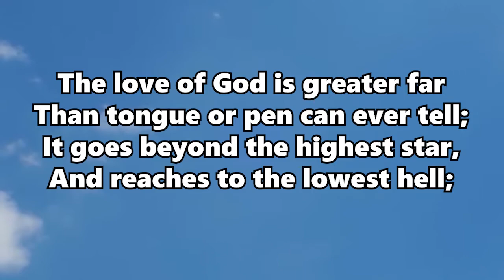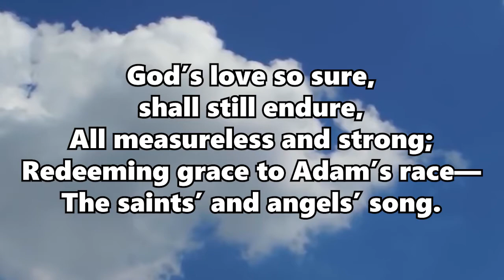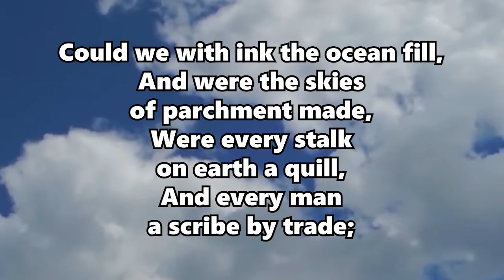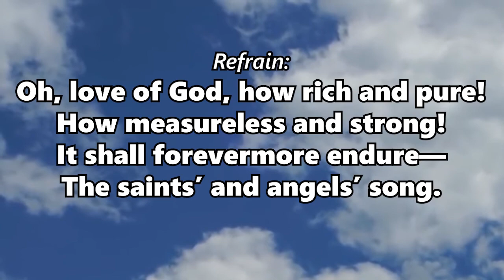The Love of God (Hymn Piano Instrumental w/ Lyrics)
Author: Frederick M. Lehman (1917)

Refrain:
Oh, love of God, how rich and pure!

When hoary time shall pass away,
And earthly thrones and kingdoms fall,
When men who here refuse to pray,
Redeeming grace to Adam’s race—

Hymn 28 - The love of God is greater far than tongue or pen can ever tell